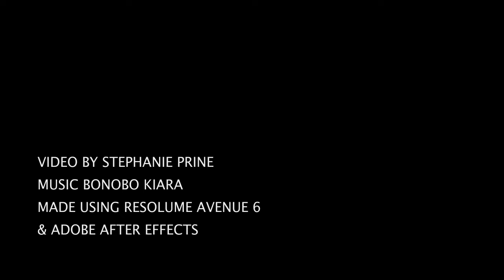BONOBO VISUALS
video by Stephanie Prine
created using Resolume Avenue 6 & Adobe After Effects
music Bonobo Kiara